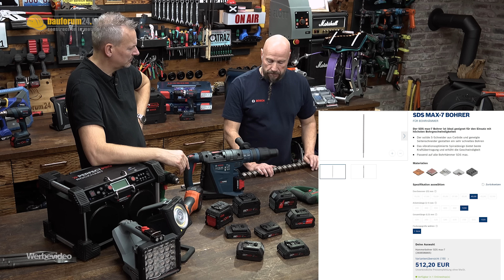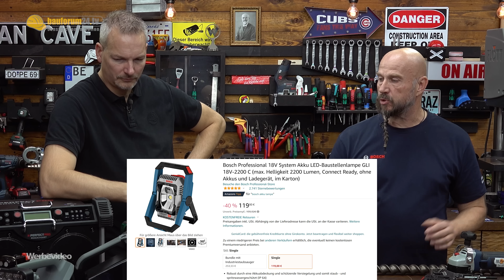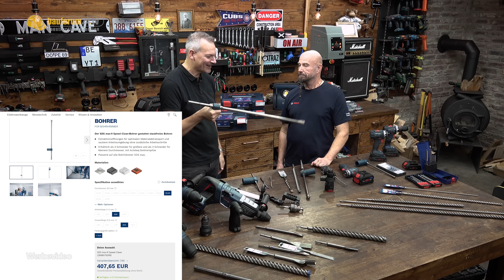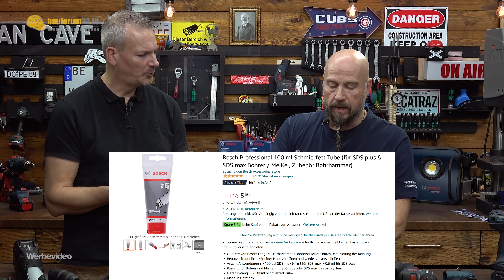SCHLUSS mit AKKU CHAOS? REALTALK mit BOSCH PROFESSIONAL | WERKZEUG NEWS 230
BOSCH INSIDER über neue AMPSHARE AKKUS & Dinge die Du garantiert noch nicht über BOSCH Professional wusstest! Expert Talk mit Michael von Bosch Teil 3.
► Dieses brandneue BOSCH Blau Werkzeug verlosen wir*

BOSCH PROFESSIONAL WERKZEUGE AUS DIESEM VIDEO:
► Brotmesser für die Stichsäge*
► NEU: BOSCH Akku Stichsäge GST 18V-155 BG (Bügelgriff)*
► NEU: BOSCH Akku Stichsäge GST 18V-155 SC (Stabgriff)*
► BOSCH Akku Stichsäge GST 18 V-LI S*
► BOSCH Professional 18V System Ladegerät*
► BOSCH BITURBO Akku Tauchkreissäge*
► BOSCH Professional Bohrschrauber GSR 18V-150 C*
► BOSCH Professional 18V System Akku Stichsäge*
► BOSCH Führungsschienen Verbinder*
► BOSCH Kreissägen Winkelanschlag*
► BOSCH Procore Akku 4Ah*
► BOSCH Procore Akku 5,5Ah*
► BOSCH Professional Zubehör-Set mit Maßband und Adapter*
► BOSCH Professional Stichsägeblatt für PVC*
► BOSCH Professional Säbelsägeblatt für Porenbeton*
► BOSCH Professional Säbelsägeblatt für Metall-Sandwich*
► BOSCH Professional Säbelsägeblatt für Holz*
► BOSCH Professional Säbelsägeblatt für Stahl*

Kapitel
00:00 BOSCH NEUHEITEN & FAKTEN über die neuen AMPSHARE AKKUS
02:57 Wann eine neue Stichsäge kaufen?
05:01 Ausrissfrei Sägen?
06:06 Stichsägen Führungsschiene & Kreisschnitte
10:37 Bosch Abkürzungen erklärt
15:20 Gebläse in Stichsäge
16:12 Absaugung für Stichsägen
20:43 Gehrung bei Stichsägen?
22:35 Bosch Heißluftpistolen
24:49 Bohrfutter tauschen?
28:20 Staubsaugeranschluss
31:08 Alles über Bosch Akkus
44:28 Bosch Hammer
54:12 Bosch Bohrer Absaugung
01:06:51 Unterschiedliche Bauformen
01:14:45 Schlagbohren um die Ecke
01:18:08 Freilauf am Bohrhammer
01:20:03 Holz mit Bohrhammer bearbeiten
01:23:09 Bosch Meißel
01:25:50 smartes Bosch Zubehör
01:34:36 SDS Max Bohrhammer mit Linkslauf